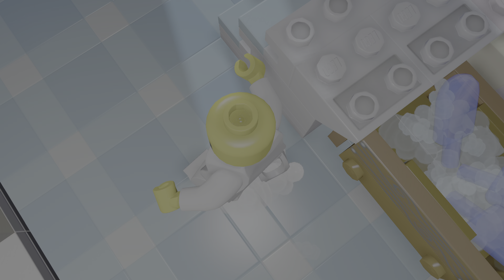LEGO Snežni lekovi S2 E14 Poslovi (kraj epizode - final)